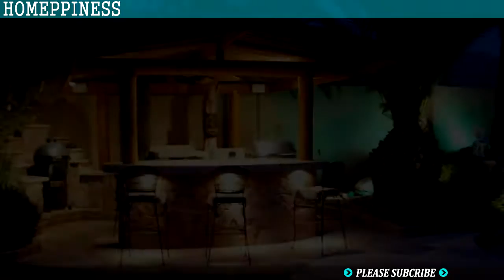(OUTDOOR KITCHEN TIPS) 20+ Stunning Backyard Kitcen Ideas | NEW DESIGN 2017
Are you looking for Backyard Kitcen Ideas 2017? Yeah, you come in the right place. HOMEPPINESS brings you not only latest news and information about home design with nice video presentation, but also we would like to help you as a friend, to give you a solution for every problem that happened in your home, Because we believe, home is a place to start happiness.

Back to our purpose to make this channel,

We are happy to share with you a lot of topic about home improvement, home makeover, and many more.